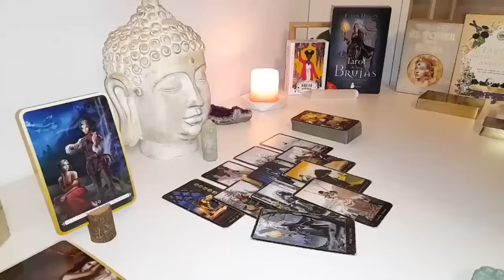LIBRA THIS PERSON CAN'T TAKE IT ANYMORE...💜📞PROPOSES YOU A MEETING! YOU ARE EVERYTHING TO HIM/HER